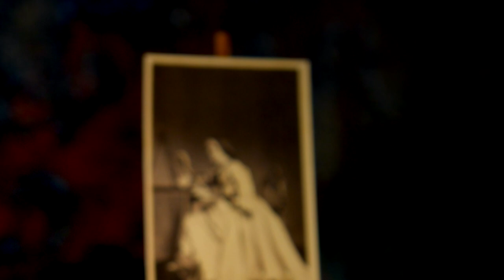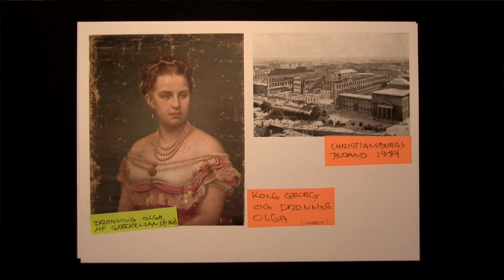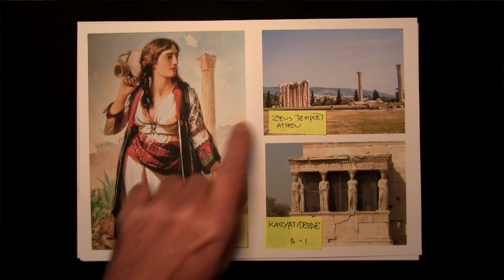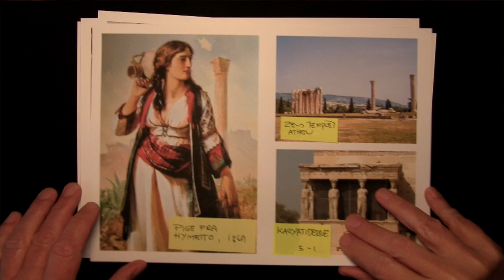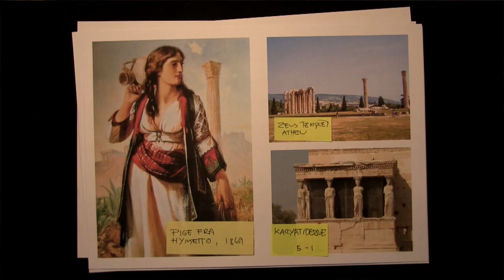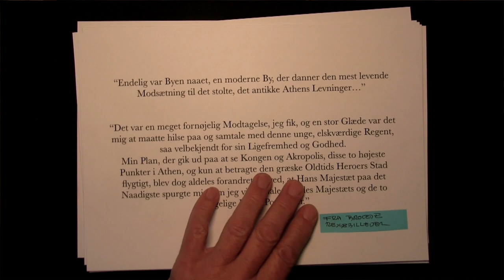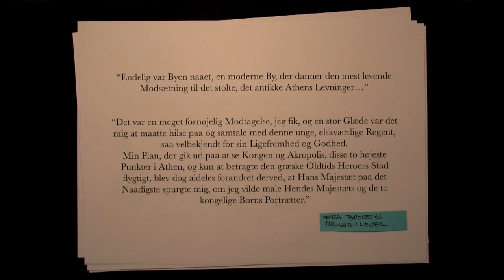Kærs Kunstkalender 2021 | Afsnit 15: Hvordan var det med Elisabeth og Grækenland?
Sidste gang kiggede vi på Elisabeths første store stop på hendes store udenlandsrejse i 1869-70, nemlig Istanbul eller Konstantinopel. Det næste stop blev Grækenland. Vi kigger på Elisabeths valg af motiver i Grækenland og hendes udvælgelse af modeller.